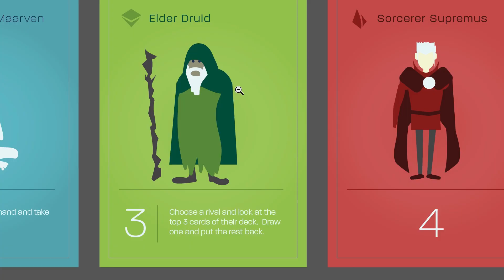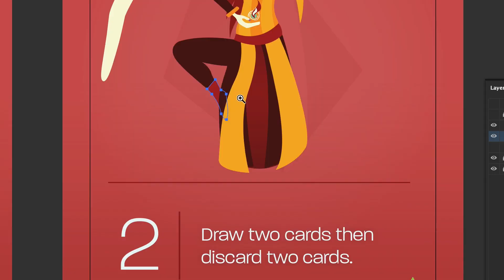Wizards & Relics Card Game - Timelapse Card Art - Fiery Firedancer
Time-lapse vector card art of the Fiery Firedancer, a feisty mage in our dueling card game Wizards & Relics.

If you're not a muggle and like wizards and card games, you best have a stroll over to wizardsandrelics.com for a free Print and Play version of the game!